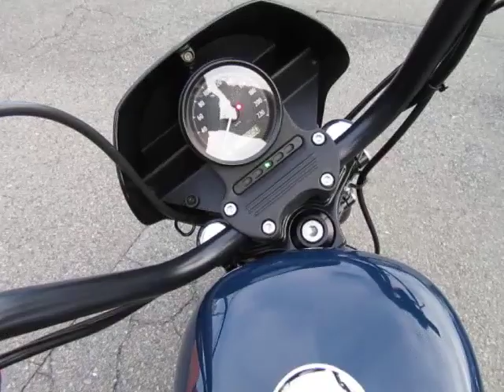XL1200NS SPORTSTER IRON1200 2018年 中古車 ワンオーナー 低走行車 バイクショップ名:FREAK’S